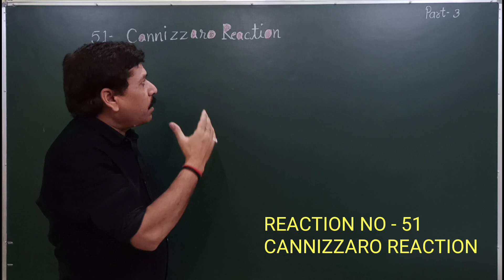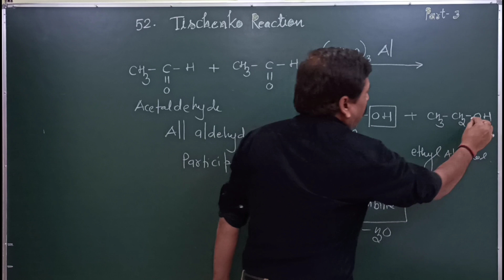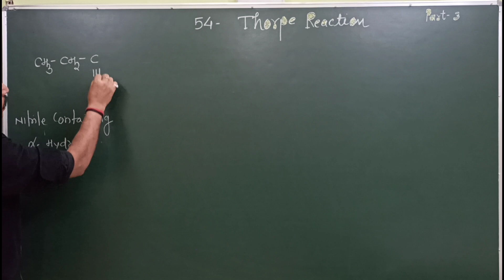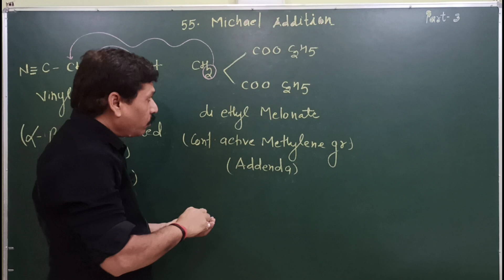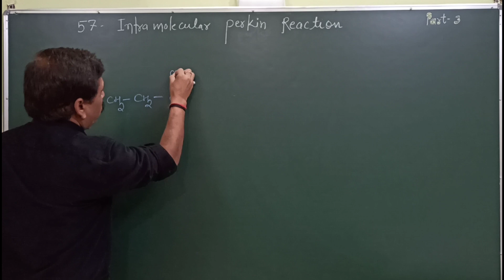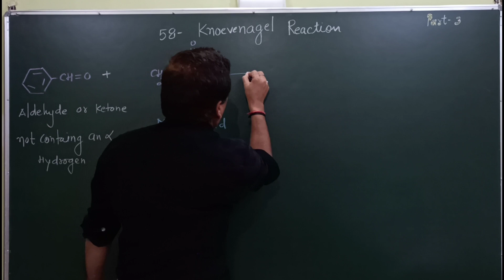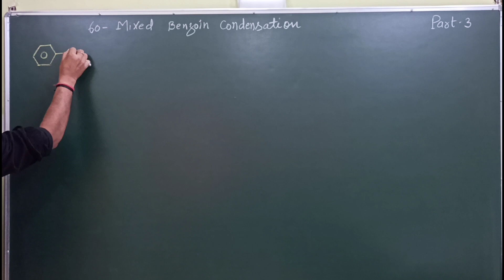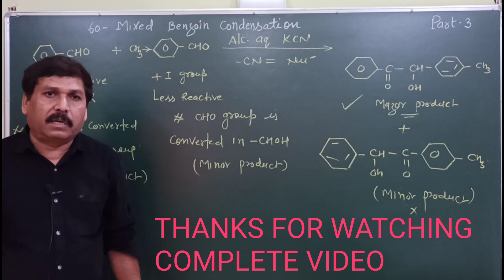All important NAMED REACTIONS in organic chemistry | PART - 3 FOR JEE NEET | (100 name reaction )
100 NAMED REACTION OF ORGANIC CHEMISTRY PART - 3 FOR JEE NEET AIIMS 11TH AND 12TH
By
Patsariya chemistry classes Gwalior